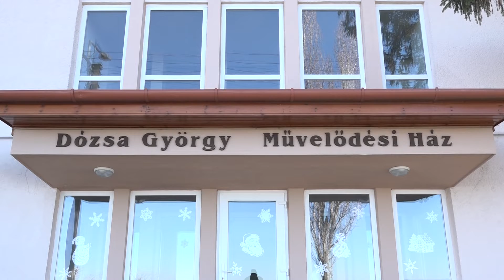Több mint 100 millió forintnyi forrást nyert el 2021-ben Nagylak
„Nagylak település a 2021-es évet egy pályázatokban nagyon sikeres évnek tudhatja be!” – összegezte Kolozsvári Rozália polgármester a község tavalyi esztendejét. Számos tender kivitelezése idén tavasszal, a jó idő beköszöntével kezdődhet meg, de van olyan is, amit még 2021-ben le tudtak zárni.